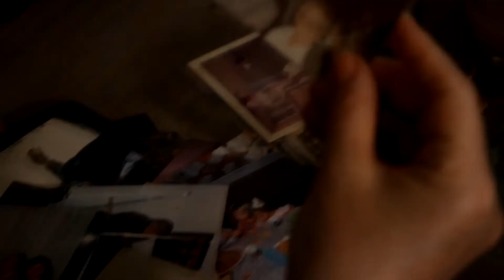Realizaciones de Claudio Perrin (1995 - 2019) - Zahir Films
Las realizaciones de Claudio Perrin (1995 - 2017) - Zahir Films

EL CUENTO - Largometraje - 2019
Selección oficial "3° Best Family MovieScreenPro” -  California / 2020
Mejor Película "3º KOQIX INDIE" - Italia / 2020
Finalista en la competencia de "Lift-Off Sessions" - Inglaterra / 2019
"15º Festival de Cine Under" Bs As - Argentina / 2019
"6º CINE CON Riesgo" Bs As - Argentina / 2019
"8º Georgia Latino Film Festival" EEUU / 2019
"19º Seoul International Festival" Corea / 2019
“Bs As International Festival” Bs As - Argentina / 2019
"The 12 Months Film Festival" Rumania / 2019
"10º Salón Internacional de la Luz" Colombia / 2019

UMBRAL - Largometraje - 2017
Mejor película "The Best Drama on MovieScreenPro" - California / 2018
Premio al mérito "Jakarta Film Awards" - Indonesia / 2018
Mejor película "6º Festival MIAX" - México /  2018
Mejor Película de Ficción "Broadway Film Festival" - Nueva York / 2017
Premio de Reconocimiento “TMC London Festival” - Inglaterra / 2017
Mejor Película y Mejor actriz "4º Cine con riesgo" - Argentina / 2017
Mejor actriz y Mejor música  “4º “Figueira Film Art" - Portugal / 2017
Mejor Guion "6º Festival de Bahía Blanca" - Argentina / 2017
Mejor Película de ficción "12 Months Film Festival" - Rumania / 2017
3º premio "4º Festival Construir Cine" – Argentina / 2017

BRONCE - Largometraje – 2013
Mejor Guion “Singapur World International Festival” - Singapur / 2016
Diploma de Honor “4º Festival Ituzaingo” - Argentina / 2015
Mejor Actriz “1º Festival de Chascomús” - Argentina / 2015
Mejor Actriz “1º CINE CON RIESGO” - Argentina / 2014
Mejor Actriz  “5º FECICO” - Argentina / 2014
Mejor Película “Encuentro Mundial Cine” - Seattle / 2014
Mejor Película “6º FICIC” - Iquique - Chile / 2014
Mejor Película “1º FICA” - Ayacucho - Perú / 2013
Mejor película y Guion “10º CINE CON VECINOS” - Argentina / 2013
Mención de Honor “2º IIDFF” - Grecia / 2013

TERMINAL - Largometraje - 2007
5º Festival de cine de Saladillo - Argentina / 2008
2º Festival Internacional de cine Gualeguaychu - Argentina / 2009

LOS DESEOS DEL CAMINO - Mediometraje (2001)
Festival de Cine Latinoamericano de Toulouse - Arcalt. Francia / 2002

COBANI - Cortometraje - 1998
Destacado en el Festival Internacional de Video Latinoamericano de Rosario (1998), por su producción e interpretaciones.

COSECHA - Mediometraje - 1997
Premio Mejor video local en el Festival Internacional de Video Latinoamericano de Rosario

Participó  en 53 realizaciones dentro de la Escuela de cine y de forma independiente.